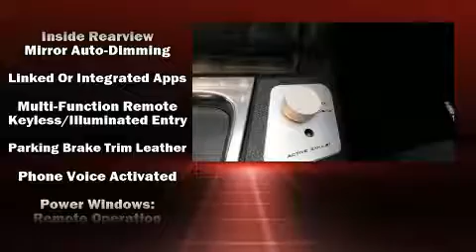2019 Ford Mustang GT Premium in Madison, TN 37115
Town & Country
101 Anderson Lane

Treat yourself to a test drive in the 2019 Ford Mustang. This 2 door, 4 passenger coupe will allow you to take command of the road with confidence! Ford made sure to keep road-handling and sportiness at the top of it's priority list. It features an automatic transmission, rear-wheel drive, and 5 liter 8 cylinder engine. It's equipped with tons of terrific amenities, but it won't break your budget. Like power windows, mirrors, and seats, variably intermittent wipers, an automatic dimming rear-view mirror, an outside temperature display, heated and ventilated seats, telescoping steering wheel, an overhead console, and leather upholstery. Passenger security is always assured thanks to various safety features, such as: dual front impact airbags with occupant sensing airbag, head curtain airbags, traction control, brake assist, ignition disabling, an emergency communication system, and 4 wheel disc brakes with ABS. For added security, dynamic Stability Control supplements the drivetrain. You will have a pleasant shopping experience that is fun, informative, and never high pressured. Please don't hesitate to give us a call.